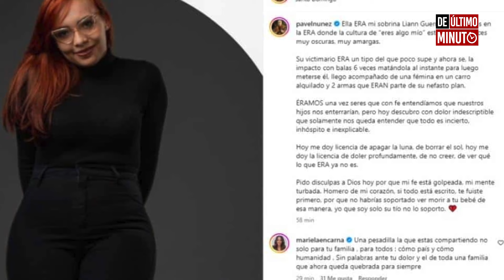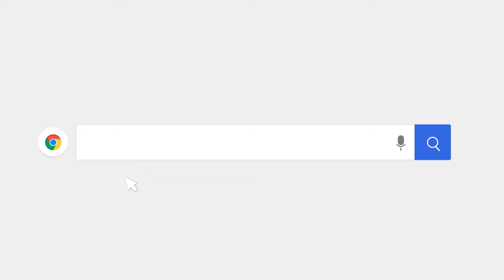NODAL Y ÁNGELA AGUILAR CONFIRMARON SU RELACIÓN